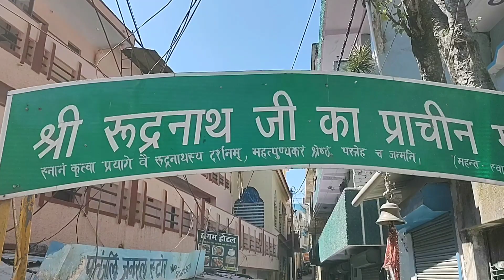పాంచ్ ప్రయాగ /panch prayag /Vishnu prayag /Nanda prayag/Karna prayag/Rudra prayag /Deva prayag